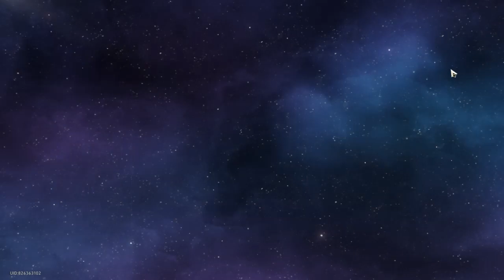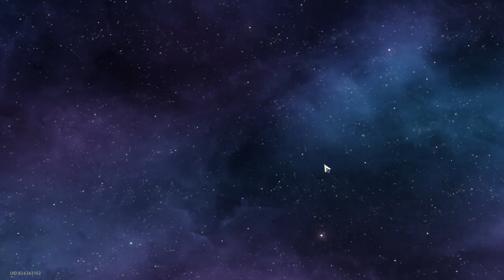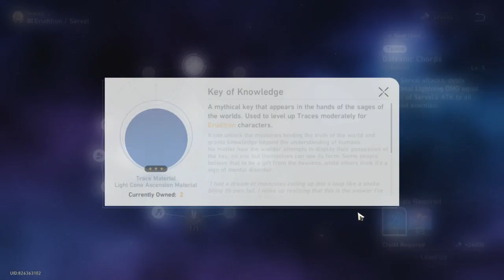sept 9 grind ( honkai)